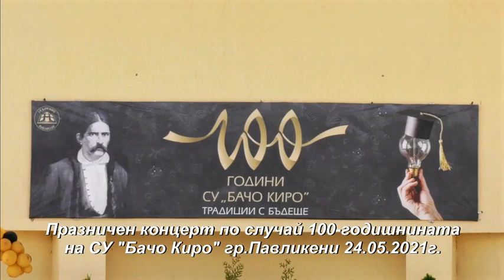Празничен концерт по случай 100 - годишнината на СУ "Бачо Киро" - част 1